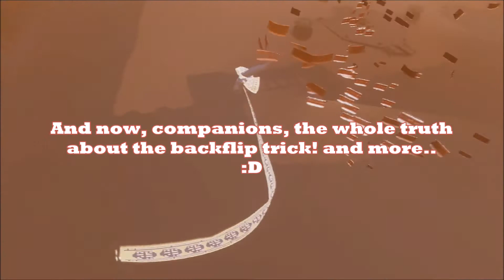Journey ps3: freaky & funny things @ SC rest area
I can't be sure if it's new or not, but these are 2 or 3 things I had not seen before. Once again, a great opportunity to have a lot of fun, and share it here with companions, anyway! :)